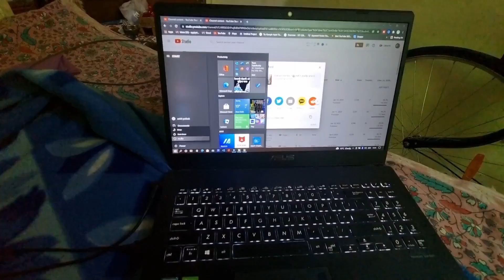मकर संक्रांति के वीडियो के लिए ऐसे तैयार हो रही प्रिया 😍 Vlogs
Hello my friends I hope you all enjoyed our this daily vlog ♥♥.

My Name is ankit pathak and I upload daily lifestyle vlogs of my family in this vlogging channel.

Support us to buy a gopro for better vlogging.

guys if you really enjoyed this vlog and don't forget to Subscribe my channel and turn on the all notifications to get notified when we upload new vlogs and please hit the likes.

Thank you so much guys for watching our daily vlogs.
lots of  ❤️